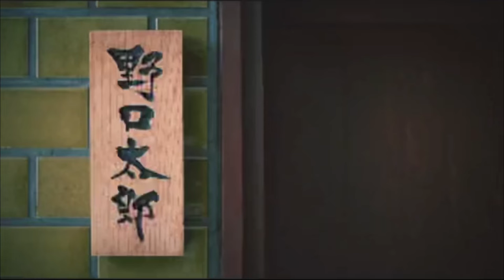野口太郎ラーメン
住所/ 〒530-0003 大阪府大阪市北区堂島1-5-7 1階
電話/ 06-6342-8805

2022年5月9日（月）オープン
2020年、お店でのおもてなしが叶わない中でもお客さまに笑顔になっていただきたいという願いを込めて「野口太郎ラーメン」は生まれました。野口太郎のスペシャリテであるトリュフ香るさつま揚げをのせた一杯の万福をお召し上がりください！
皆様のご来店心よりお待ちしております！